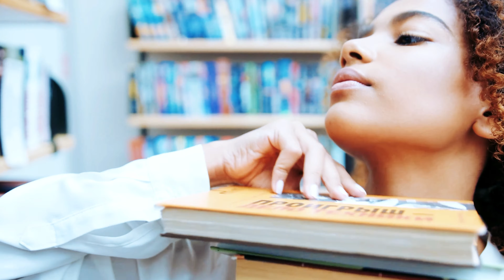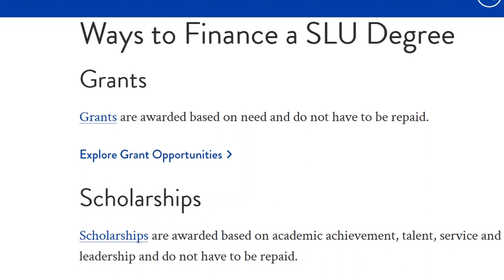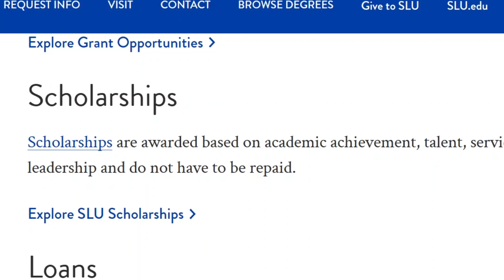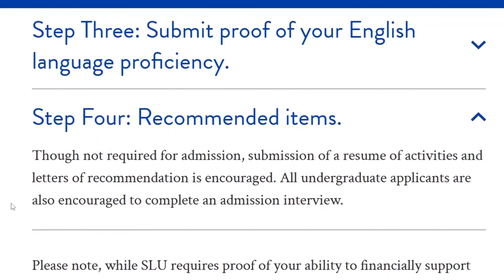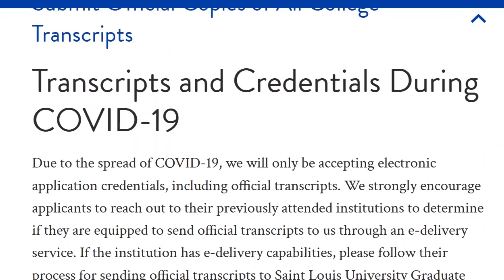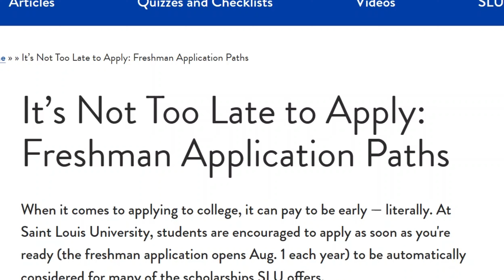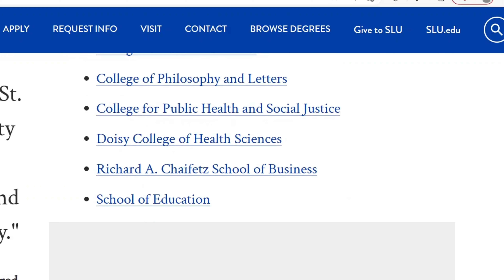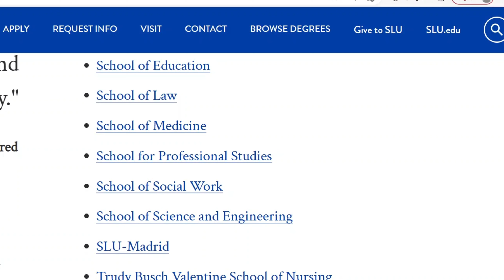UNIVERSITY WITH NO APPLICATION FEE | WINTER ADMISSION IS OPEN | 90% AUTOMATIC FUNDING | NO IELTS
If you've ever dreamed of studying Abroad while enjoying incredible benefits like a 90% scholarship, waived application fees, and flexible tuition payment options, then You're about to discover a university that is committed to empowering and and to ease financial burden on international students like you.